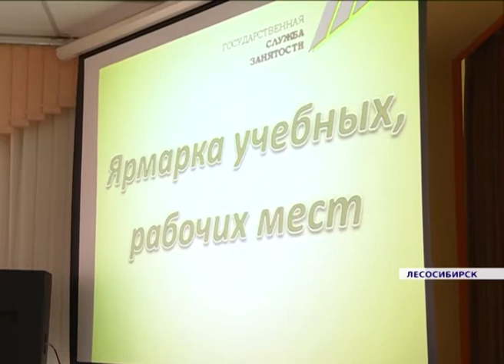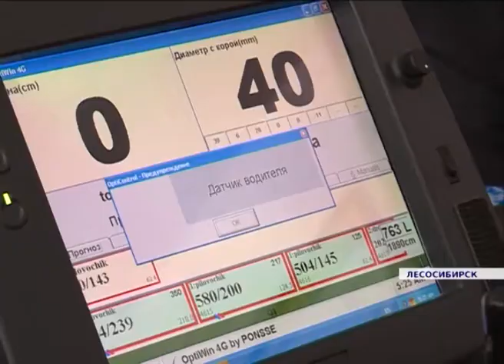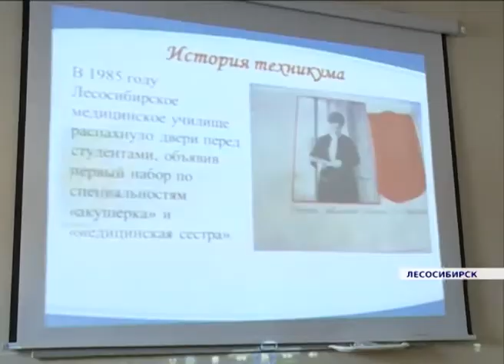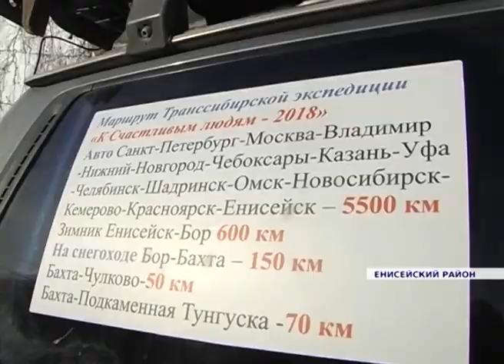Новости районов от 21.03.18